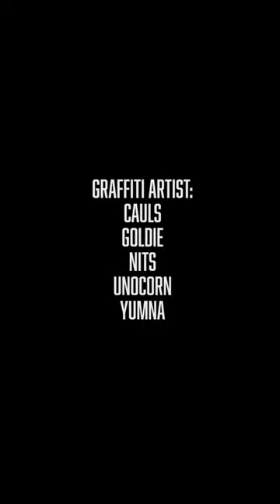Girl power!💅🏼 16haktp graffiti ditonking spraypaint spray girl girlpower spraycan art #2022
Phrase that use for Decades worth of campaign to stop Violence against women yet till this day nothing much has changed,

it has to stop now!
Better to Educate yourself and to the future males on how to respect each other rather than blaming it on what she wears.

We make a little contribution to the issue with this badass girls
hoping for the future of female shines more brighter than ever was
In Graffiti, Sports, entertainment, social services or whatever field their desired to
You Do You Girls!

Long Live Girl Power!🚺✊